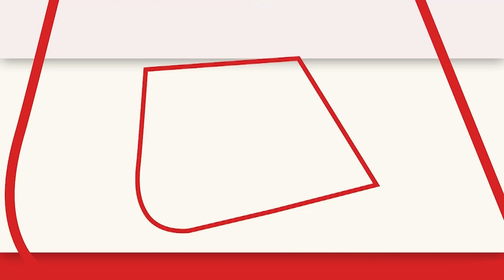Nitish Kumar के 100 सीटें वाले बयान पर BJP का पलटवार, Ravi Shankar Prasad ने कहा- क्या हो गया है?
नीतीश के 100 सीटें वाले बयान पर बीजेपी ने पलटवार किया है. रविशंकर प्रसाद ने कहा कि नीतीश कुमार को क्या हो गया है?, नीतीश कुमार बिहार को नहीं संभाल पा रहे हैं.

The brokerage has reversed course on Nikrrak's 100 seat deposits. Ravi Shankar Prasad said what has happened to Nitish Kumar?, Kumar Nitish is not able to handle Bihar.